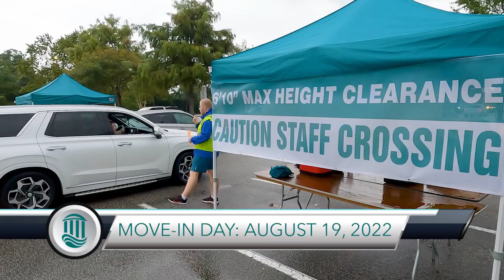Coastal Now - Move-In Day: August 19, 2022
At times it was wet, but spirits weren’t dampened as nearly 5000 students began moving into residence halls at Coastal Carolina University on Friday, August 19, 2022. As usual, those incoming students and their parents were assisted by numerous members of the ChantiCREW, who helped with unloading and getting belongings into student housing.

Coastal Carolina University is a dynamic public institution located in Conway, just minutes from the resort area of Myrtle Beach, South Carolina. Coastal Carolina University offers baccalaureate degrees through more than 95 majors. Among CCU's graduate-level programs are 27 master's degrees, two educational specialist degrees, and two doctoral programs: the Ph.D. in marine science: coastal and marine systems science, and the Ph.D. in education. The most popular undergraduate majors are marine science, management, exercise and sport science, and communication. CCU boasts a growing array of internship, research and international opportunities for students, as well as numerous online programs through Coastal Online.

Coastal Carolina University is ranked No. 5 on the Best Value Schools (South) list released by U.S. News & World Report for 2022.